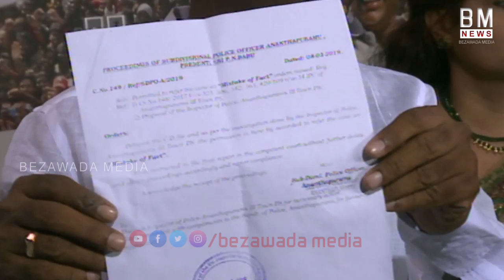Hindupur MP Candidate Gorantla Madhav Slams Chandrababu Cheap Politics | Bezawada Media